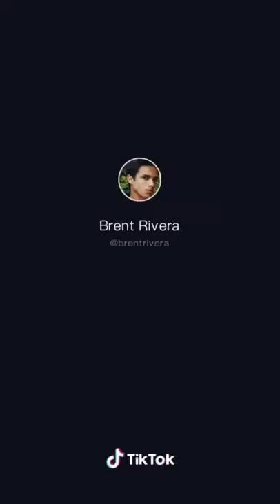Brent Rivera’s ‘Guacamole’ TikTok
Brent Rivera’s TikTok